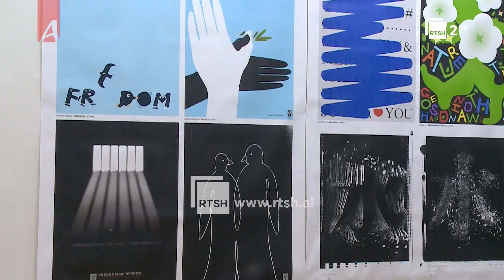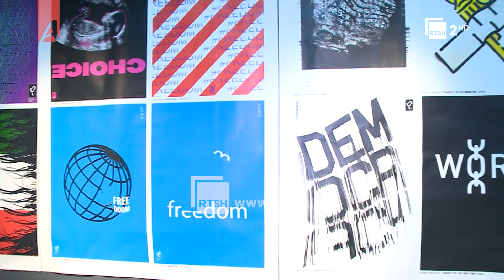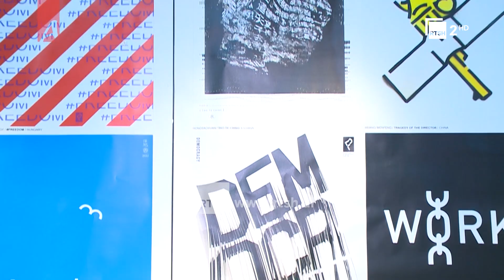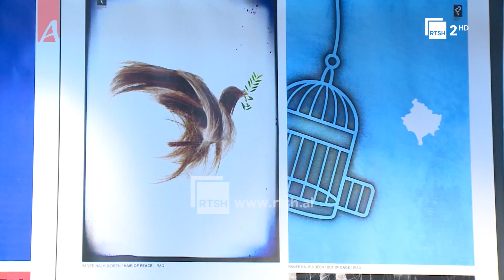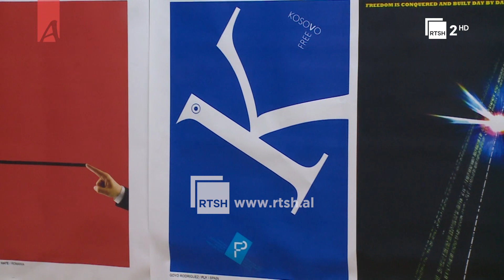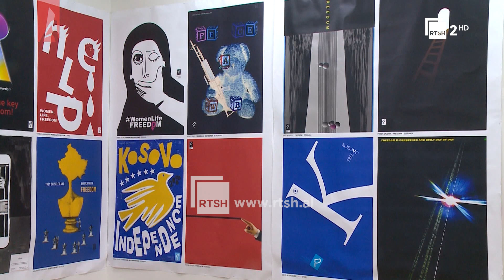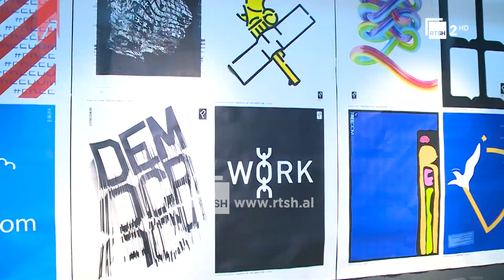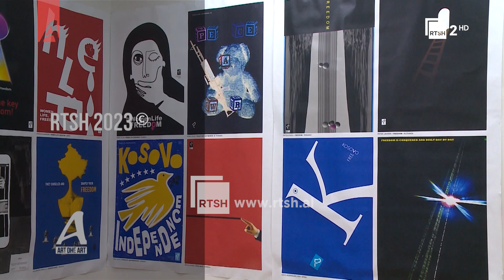Festivali Ndërkombëtar i Posterit Prishtina | “Art dhe Art” në RTSH